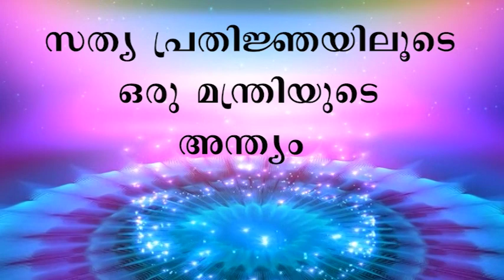സത്യ പ്രതിജ്ഞയിലൂടെ ഒരു മന്ത്രിയുടെ അന്ത്യം